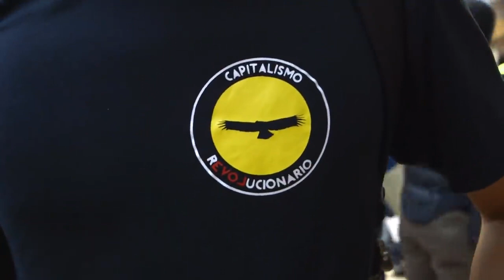Necesitamos las calles para la derecha | Capitalismo Revolucionario.